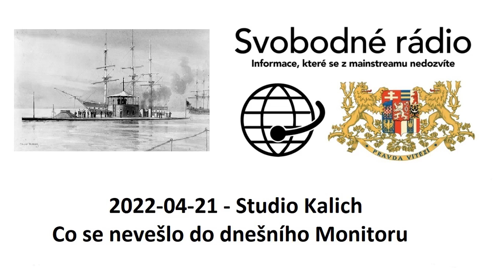2022-04-21 - Studio Kalich - Co se nevešlo do dnešního Monitoru